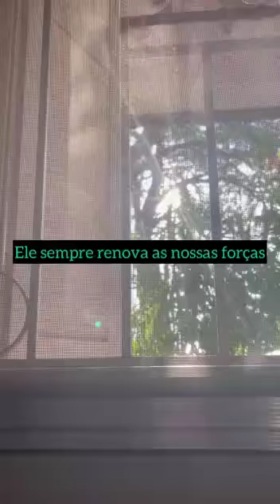Lindo o que essa mulher fez com esse passarinho. Emocionante!